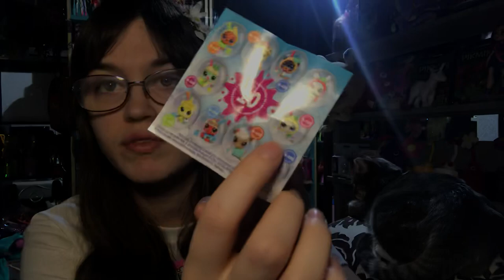My Little Pony and Littlest Pet Shop haul from Five Below! G4 and G1 MLP :3